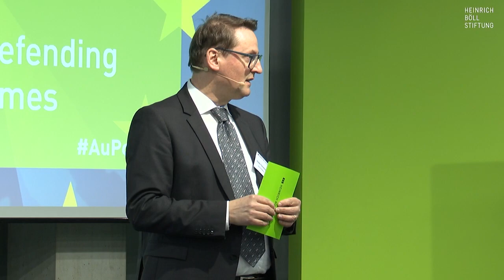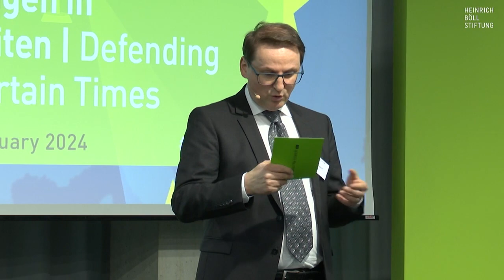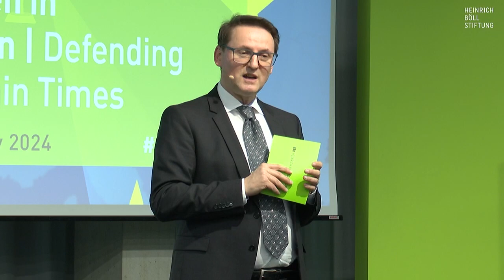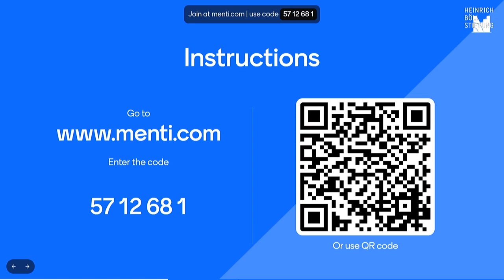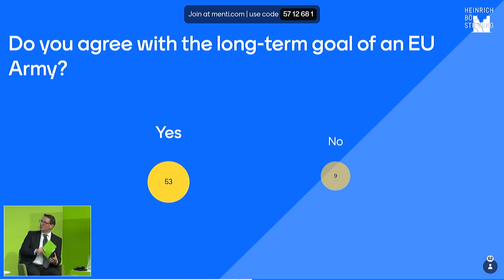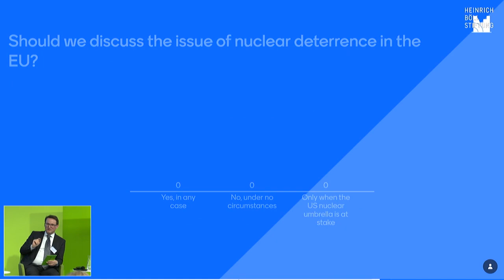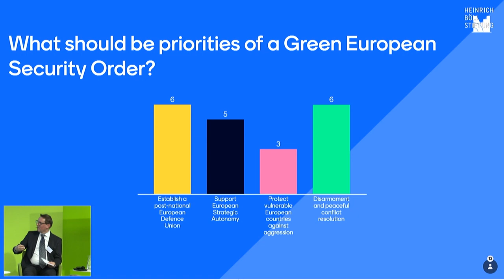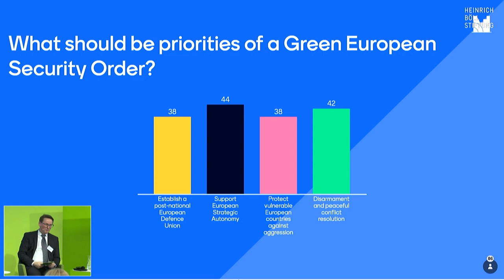24. Außenpolitische Jahrestagung (1/3) Europäische Sicherheitsordnung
Europa verteidigen in ungewissen Zeiten
Grüne Visionen zur Zukunft der europäischen Sicherheit und Verteidigung

Eröffnung:
- Jan Philipp Albrecht, Vorstand der Heinrich-Böll-Stiftung, Berlin
- Anna Lührmann, Europa-Staatsministerin, Auswärtiges Amt, Berlin

Europäische Sicherheitsordnung: Visionen, Prinzipien, Reality Check
mit
- Sergey Lagodinsky, Mitglied des Europäischen Parlaments (Grüne/EFA), Brüssel
- Ulrike Franke, European Council on Foreign Relations, Paris
- Łukasz Kulesa, The Polish Institute of International Affairs (PISM), Warschau

Moderation: Giorgio Franceschini, Referent für Außen- und Sicherheitspolitik, Heinrich-Böll-Stiftung, Berlin

Schlüsselfragen:
- Was sind die Grundsätze einer grünen europäischen Sicherheitsarchitektur?
- Ist die EU reformierbar in Richtung einer Verteidigungsunion und einer zukünftigen EU-Armee?
- Hat die EU eine gemeinsame Außenpolitik für den Nahen Osten?
- Braucht die EU eine unabhängige nukleare Abschreckung?